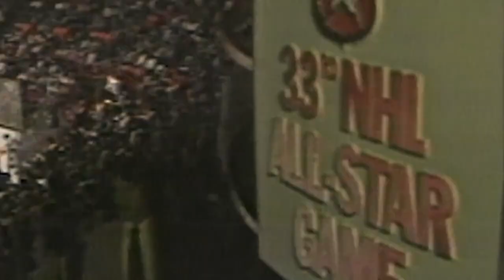Paul Holmgren | U.S. Hockey Hall of Fame Class of 2021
Paul Holmgren’s (Saint Paul, Minn.) exemplary career in hockey is highlighted by more than 40 years with the NHL’s Philadelphia Flyers over parts of six decades, in addition to major contributions to American hockey on other stages, including serving as an original member of the U.S. Men’s National Team Advisory Group and helping guide Team USA to the 1996 World Cup of Hockey championship.

The St. Paul, Minnesota, native, is the only person ever to serve as a player, assistant coach, head coach, general manager and president of the Flyers and today serves as senior advisor for the club.

Drafted from the University of Minnesota in the sixth round of the 1975 NHL Draft, Holmgren’s NHL playing career began with the Flyers on March 25, 1976. It was the first of 500 games he played for Philadelphia in parts of nine seasons. He helped the Flyers to the Stanley Cup Final in 1980 when he became the first American-born player in NHL history to record a hat trick during the Stanley Cup Final. He earned a spot in the 1981 NHL All-Star Game and was the lone American on the Campbell Conference entry.

Holmgren was traded to the Minnesota North Stars on Feb. 23, 1984, and retired following the 1984-85 season.

In 10 NHL campaigns, he played in 527 regular-season games and recorded 323 points (144G, 179A). Holmgren helped his teams to the Stanley Cup Playoffs in each of his nine full seasons in the league and contributed 51 points (19G, 32A) in 82 playoff appearances.

Holmgren became an assistant coach for the Flyers following retirement and was promoted to head coach in 1988. In his first season, he guided Philadelphia to the Conference Finals. Holmgren spent four years behind the Flyers bench before spending parts of four seasons with the Hartford Whalers as head coach and/or general manager.

He returned to the Flyers in November of 1995 as a scout and less than two months later was tabbed director of pro scouting. He earned the role of director of player personnel in August of 1997 and was promoted to assistant general manager on June 14, 1999, a role he held for seven seasons before taking over as the team’s general manager on Oct. 22, 2006.

During his time as general manager, Holmgren led the Flyers through one of the most successful stretches in franchise history, with five consecutive playoff appearances from 2008-12 and seven playoff series wins during that time. That run included Philadelphia’s eighth trip to the Stanley Cup Finals in 2010 after qualifying for the playoffs on the last day of the regular season. In his eight years as general manager, Holmgren’s teams posted a 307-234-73 record and made six playoff appearances. He was promoted to team president on May 7, 2014, and served five seasons in the role, overseeing both the business and hockey operations of the franchise.

Holmgren has been involved with U.S. teams on the international stage on multiple occasions, including as an assistant coach for Team USA at the inaugural World Cup of Hockey in 1996 when the U.S. secured the tournament title, and also in the 1988 Olympic Winter Games. He also was the assistant general manager of the 2006 U.S. Olympic Men’s Ice Hockey Team, general manager of the 2006 U.S Men’s National Team and assistant general manager for Team USA in the 2016 World Cup of Hockey. In addition, Holmgren was a founding member of the U.S. Men’s National Team Advisory Group in 2007 and served for eight seasons in helping select U.S. Men’s National Teams. As a player, Holmgren was selected to Team USA for the inaugural World Junior Ice Hockey Championship in 1974 and the 1981 Canada Cup.